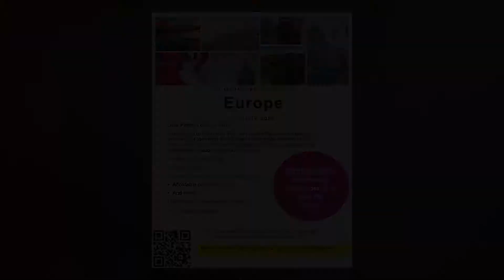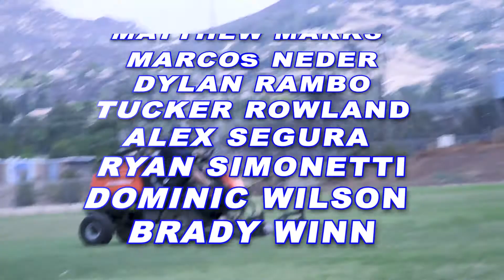Granite Hills News Network: August 31, 2021.